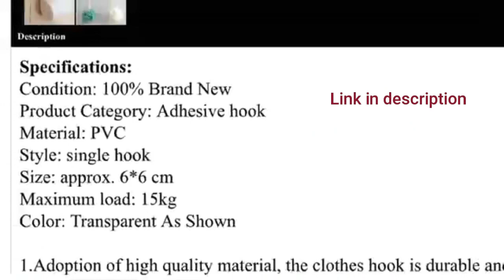DIY Pinterest Inspired PRINCESS CANOPY AND MORE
Tulle net cost £1.99 per meter.
Depends on the thickness you need many layers can be added.
If you need 2 layers of 2.5 meter long  5 meter fabric will be enough.  10 meter can be cut into 4 pieces and it can cost £20.
A hoola hoop can be get from dollar store or Poundland kind of stores for cheap price.
A chiffon fabric will look like the Pinterest pictures and it will be thicker than the tulle net fabric.